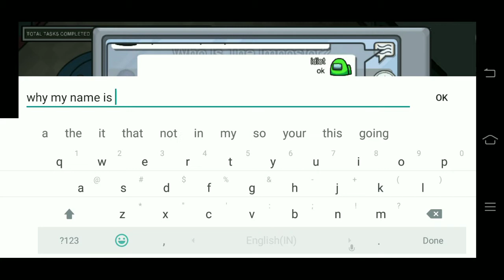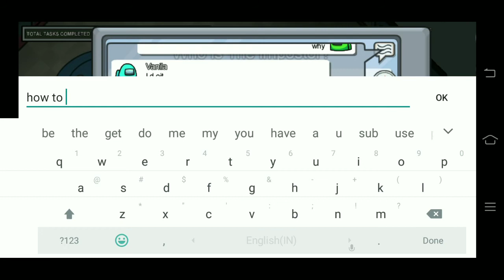trolling on a among us hahaha